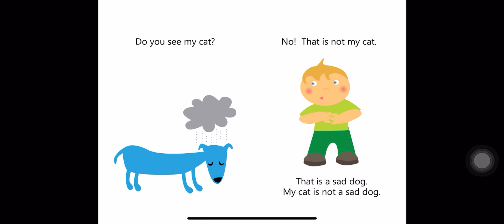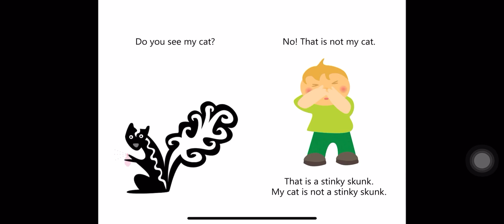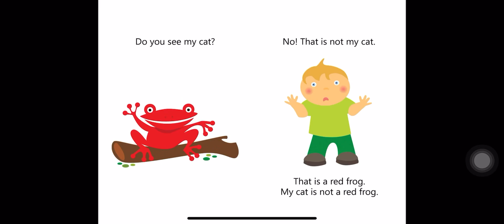Story 29: My cat is fat - Level 2